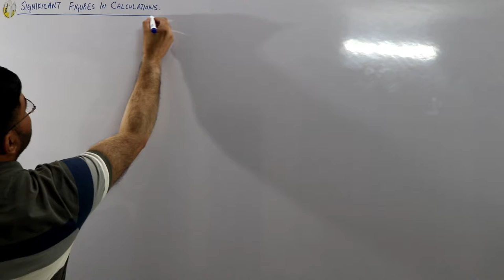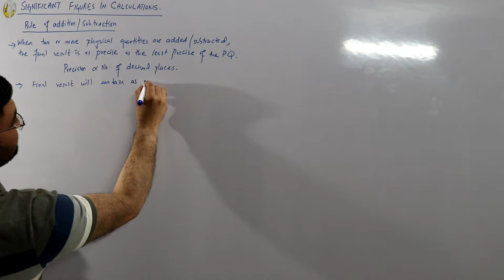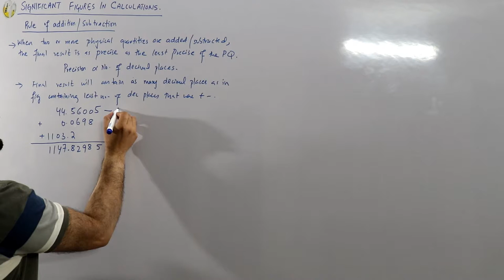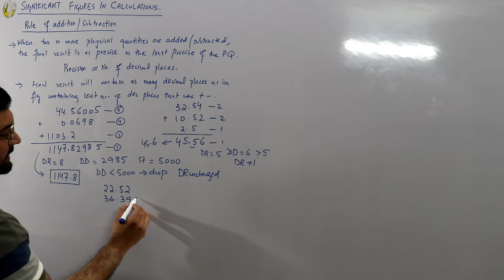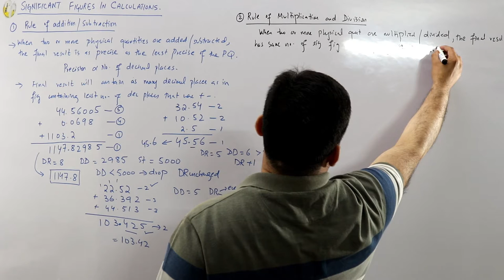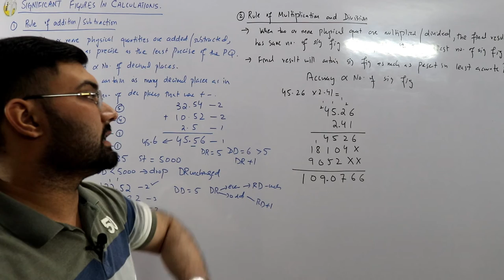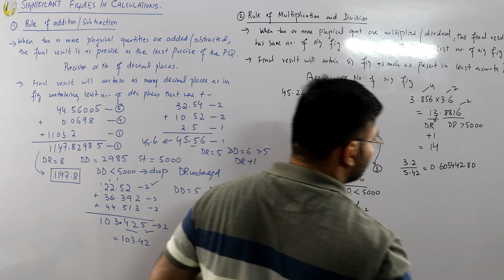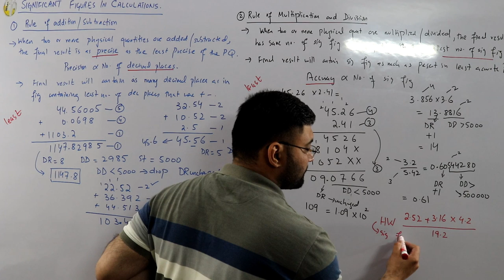Significant figures in calculations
Lecture 16
Fsc first year physics
Rules of addition subtraction multiplication division of significant figures
Rounding off to appropriate precision or accuracy